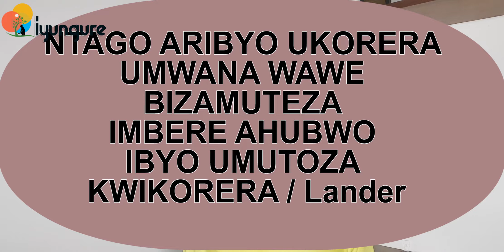Ibintu 5 abana bigira ku babyeyi babo bikababera impamba y'ubuzima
Mwiriwe!

Ababyeyi turi ingero nziza z'abana bacu bakwiye kwigiraho, Mu rugo n' ishuri rya mbere kandi ry'ingenzi abana bacu bakuramo iby'ingenzi bizababera impamba mu buzima bwabo bwa buri munsi.

Dore ibintu bitanu (5) abana bacu batwigiraho bikababera impamba.

Imana ibane namwe